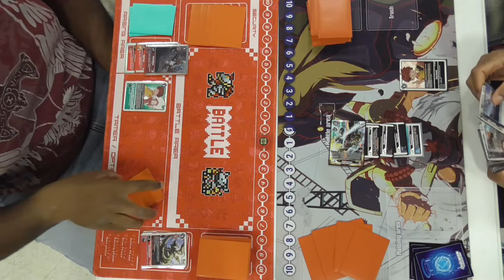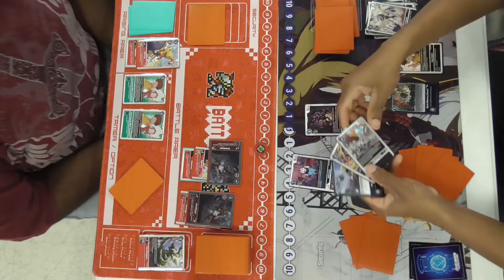Digimon TCG Local Tournament Black Royal Knights VS Red Royal Knights